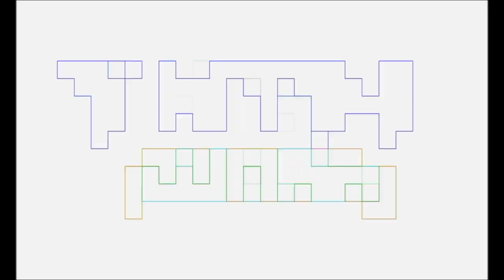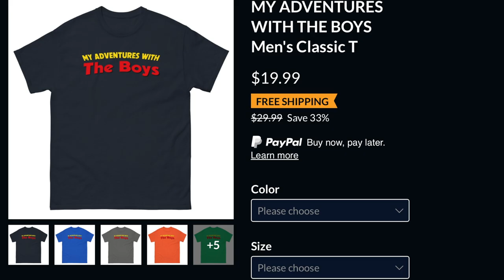THE ACOLYTE Episode 7 CHOICE? Review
Pablo Gunner reviews Episode 7 of the STAR WARS show, THE ACOLYTE, as the most hardcore Star Wars nerd of TNTM.